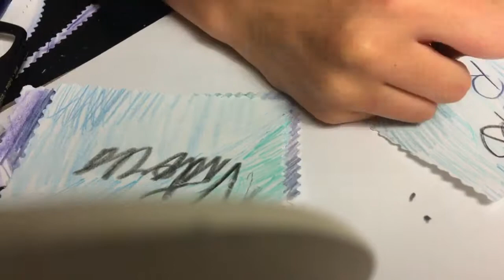Cool and Easy book marks!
I got bored so...